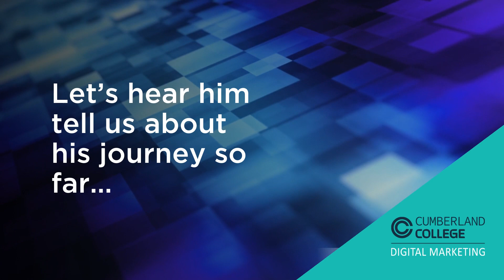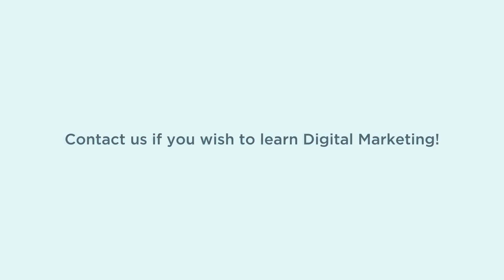Study Digital Marketing in Montreal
Meet Tyler and learn all about his experience as a Digital Marketing professional in training.